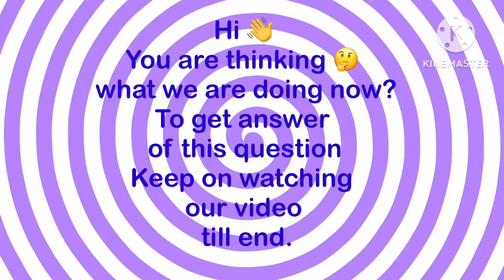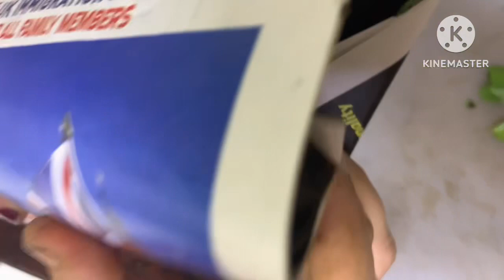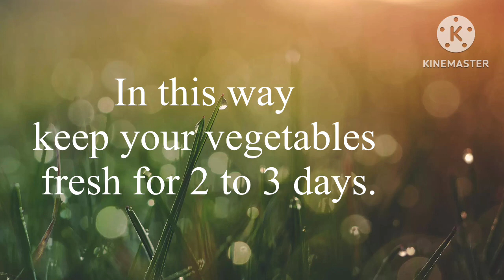#101 How TO KEEP FENUGREEK LEAVES FRESH AFTER BRINGING FROM MARKET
Own topic and own tips.